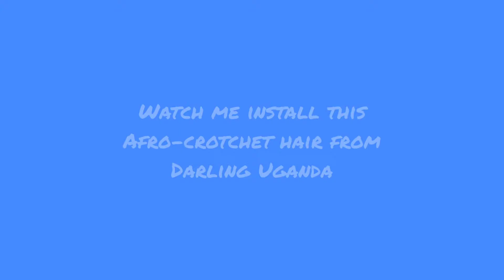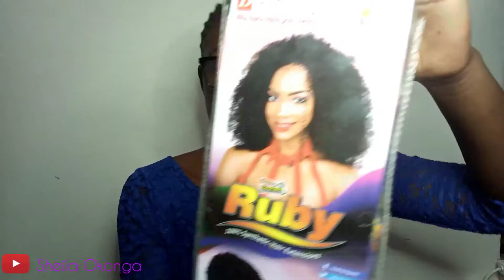AFRO CROTCHET FROM DARLING UGANDA INSTALLATION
hey guys!
late post but I'm here with a video of how I installed this ruby hair from darling hair Uganda. it turned out bigger than I thought and I'm excited to see how I can style it in many different ways. let me know if you'd like a video showing how is style this hair.

lighting: ring light
camera: Infinix S5
edit: inshot